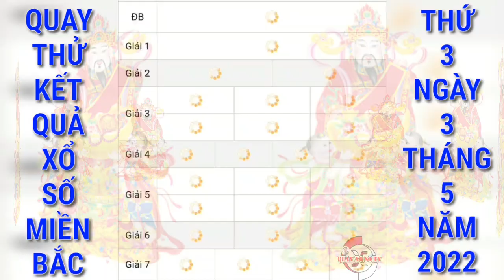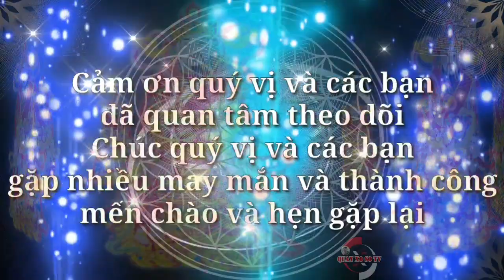Quay Thử Xổ Số Miền Bắc Hôm Nay: Xổ Số Quảng Ninh Ngày 3/5/2021, kqxsmb, xsmb | QUAY XO SO TV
Cảm ơn quý vị và các bạn đã luôn quan tâm theo dõi và ủng hộ kênh, chúc quý vị và các bạn luôn mạnh khỏe, hạnh phúc bình an và may mắn, QUAY XO SO TV rất mong tiếp tục nhận được sự quan tâm của quý vị và các bạn bằng cách chia sẻ, nhấn like, đăng ký và nhấn chuông ngay bên cạnh, cảm ơn quý vị và các bạn. QUAY XO SO TV sẽ quay thử kết quả xổ số ba miền Bắc, Trung, Nam và các đài của các tỉnh miền Trung và Miền Nam hàng ngày từ thứ 2 đến chủ nhật hàng tuần. Quay thử kết quả xổ số Miền Bắc qtkqxsmb hôm nay chúc quý vị và các bạn gặp nhiều may mắn.